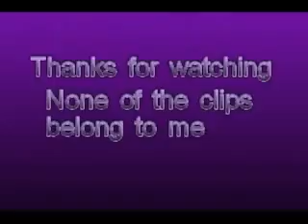Jeff Hardy don't stop the music (re-upload)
I wanted to show my viewers this video from my previous channel.